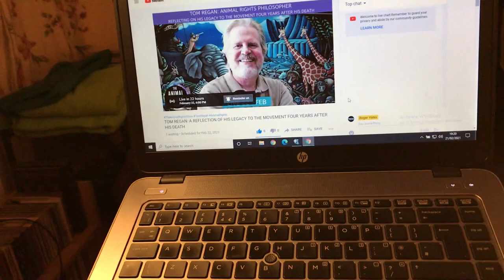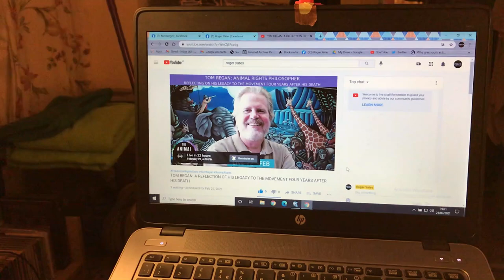Tom Regan on The Animal Rights Show 2021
Hi Earthlings,

Let's gather to commemorate the life and work of philosopher Tom Regan, the originator of abolitionist animal rights theory.

Feb 22 (6pm British/Irish time).